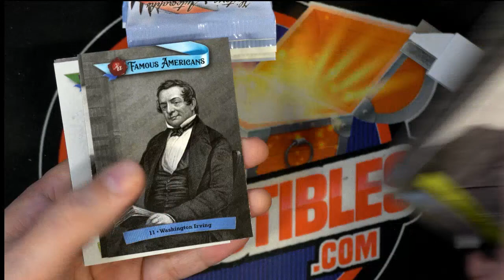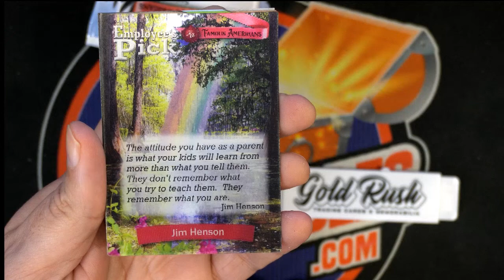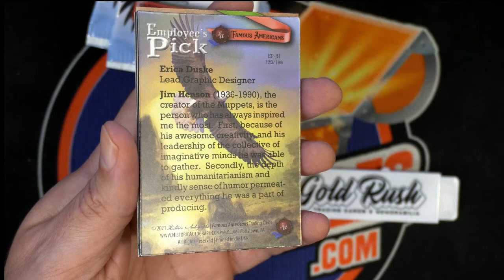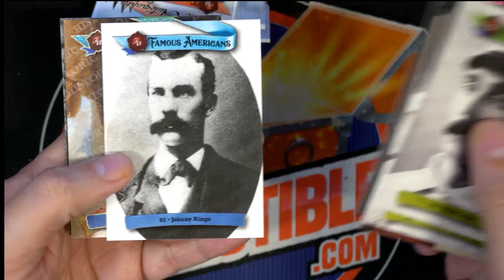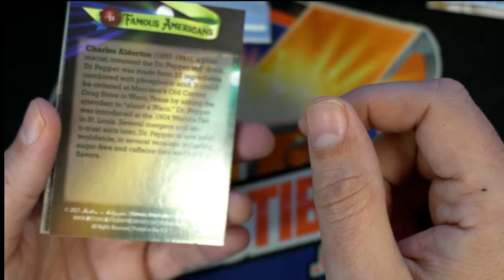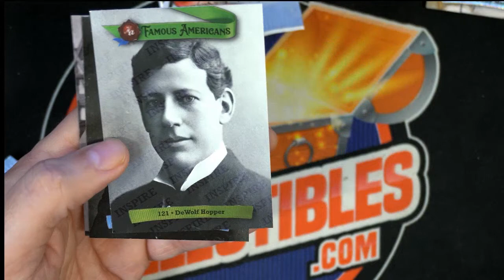2021 Historic Autographs Famous Americans Blaster Box ID 21FAMOUSBLASTER117